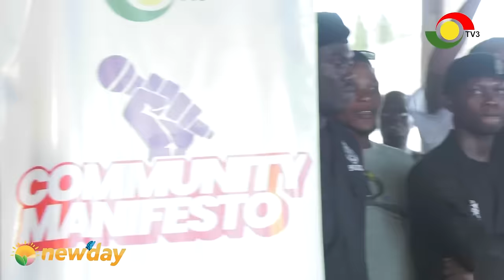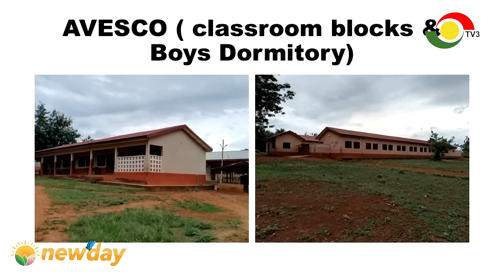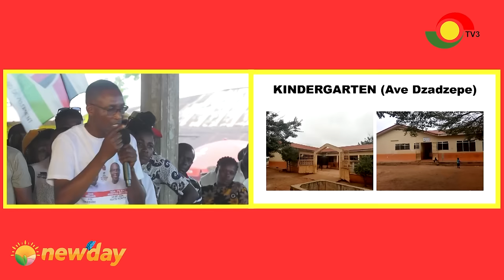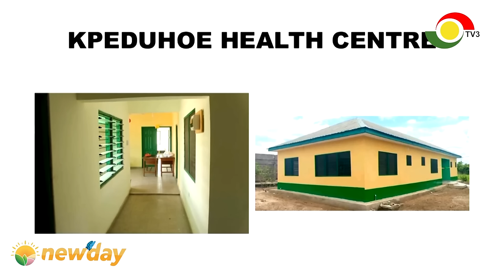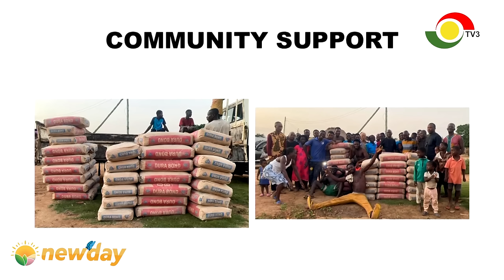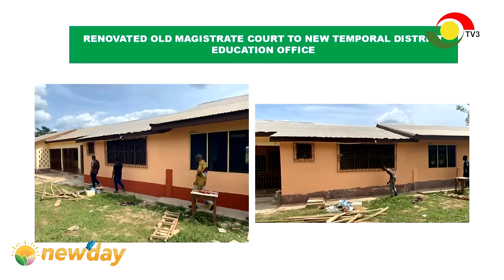Community Manifesto live from Akatsi North Constituency